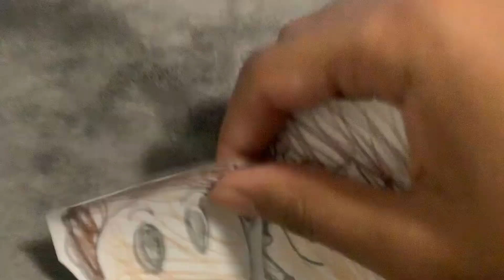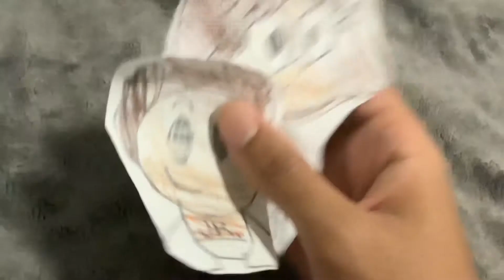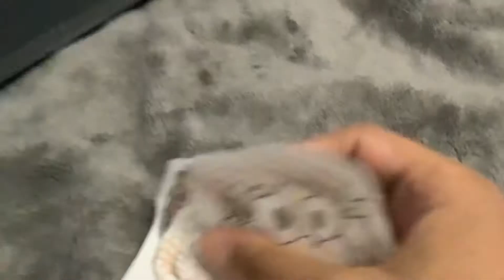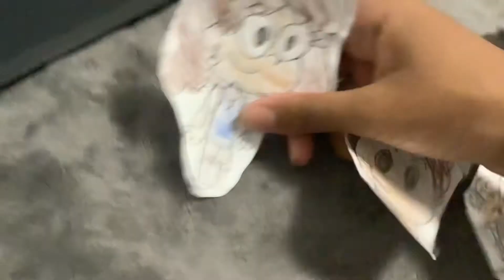Raufy uf: silly song with junior (Ease on down the road)